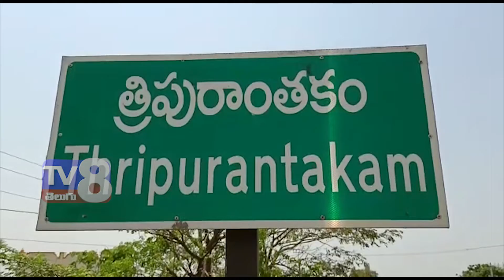త్రిపురాంతకంలో ఆగస్టు 2 తారికు నుంచి 5 వరకు సంపూర్ణ లాక్ డౌన్ ........